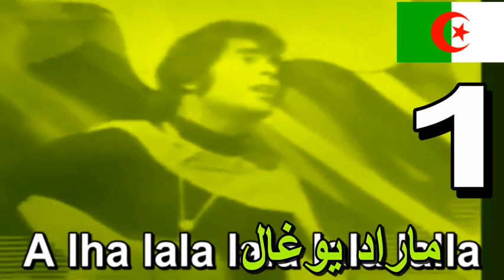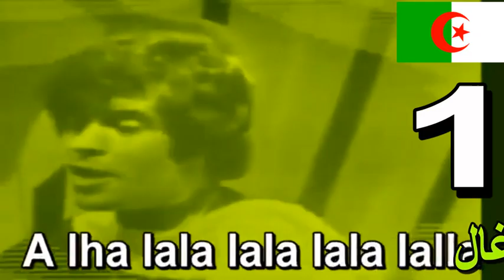Djamel Allam -- TOP 5 ---- جمال علام -- أروع 5 أغاني